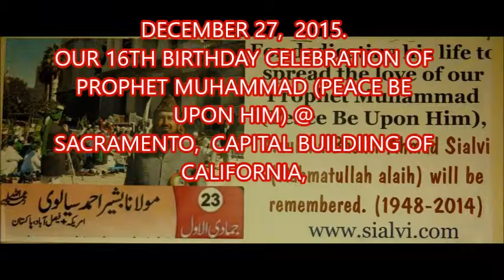PART 2 Sacramento Jaloos 2015, Naat sharif, Urdu English speech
December 27, 2015. annual 16th Eid Milad Un Nabi Salalhu Alihe Wasalam Parade and Conference, Sacramento, CA 2015.
This channel is dedicated to Maulana Qari Bashir Ahmad Sialvi (Rahmat ullah Alaihe) was a prominent member of Sunni Ulamas in the world since 1968, a loving father, a true friend to thousands, a great social worker, ronak-e-mehfil, and an ashaq-e-Rasul who held hundreds of Milad-un-Nabi (Sallahu Alehe Wasallam) programs in Pakistan and then USA since 1991. He also started the annual milad program at the CA Capital Building since 2000. He was prominent mureed of Khawaja Qamar-uddin Sialvi of Sial Sharif, and an important figure in the khatme-Nabuwat movement of 1970's and 1980's.

He was born in 1948 in Shekhan Sharif near Gojra, and lived his entire life serving Ulamas and Mushaikhs of the world until his parting on March 25, 2014, in Faisalabad. Funeral prayer was attended by hundreds of prominent Ulamas and Mushaikhs including Sahibzada Fazal-E-Rasul Haideri Rizvi, in Sunni Rizvi Masjid, Jhang Bazar. He is missed by thousands of friends and followers.

His darbar is in Chak no. 164, Shekhan. May Allah (SWT) bless his soul and provide him shifaat of Rasul-Allah (Sallahu Alehe Wasallam). Please make dua and make efforts to continue his work for Islam.